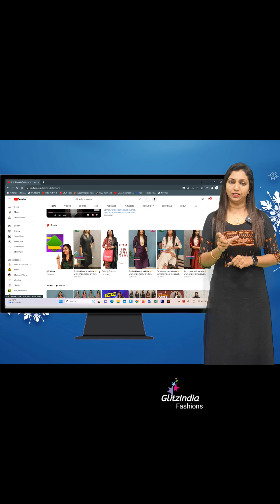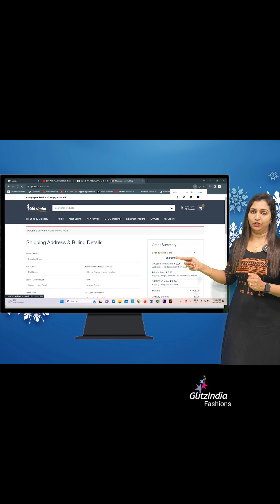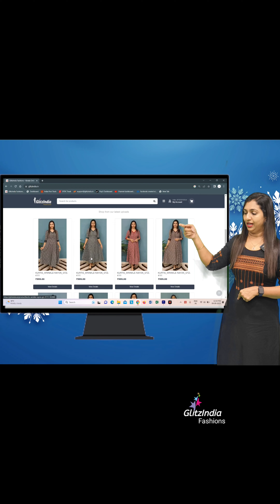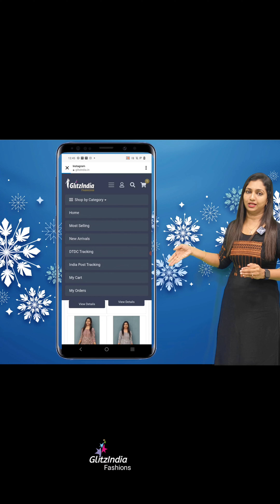COLLECTIONS OF OUTSTANDING CREPE SETS || 𝐕𝐈𝐃𝐄𝐎#3738 || 𝐆𝐋𝐈𝐓𝐙𝐈𝐍𝐃𝐈𝐀 FASHION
GlitzIndia Fashions
Alappuzha - Kerala